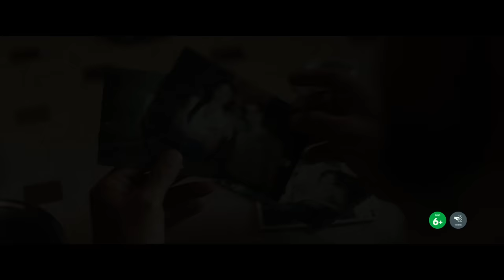Nostalgia | Trailer 90" HD | Dal 25 Maggio al Cinema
MEDUSA FILM presenta NOSTALGIA
Un film di MARIO MARTONE
con PIERFRANCESCO FAVINO, FRANCESCO DI LEVA, TOMMASO RAGNO,
AURORA QUATTROCCHI, SOFIA ESSAIDI, NELLO MASCIA, EMANUELE PALUMBO, ARTEM, SALVATORE STRIANO, VIRGINIA APICELLA

Trama: Dopo 40 anni di lontananza, Felice torna nella sua città natale, Napoli.  Lì riscopre i luoghi, i codici della città e un passato che lo divora...

Tratto dal romanzo NOSTALGIA di Ermanno Rea

Una produzione PICOMEDIA e MAD ENTERTAINMENT
In associazione con MEDUSA FILM e in coproduzione con ROSEBUD ENTERTAINMENT PICTURES
Realizzata da MAD ENTERTAINMENT

Una coproduzione italo – francese in associazione in partecipazione con ARTE CONFINOVA, in collaborazione con PRIME VIDEO con il contributo di REGIONE CAMPANIA
con il contributo di FILM COMMISSION REGIONE CAMPANIA
Opera realizzata con il sostegno della REGIONE LAZIO
Fondo Regionale per il Cinema e l’Audiovisivo
Avviso pubblico Attrazione produzioni cinematografiche
PROGETTO COFINANZIATO DALL’UNIONE EUROPEA

Prodotto da LUCIANO STELLA, ROBERTO SESSA,
MARIA CAROLINA TERZI, CARLO STELLA
Coprodotto da ANGELO LAUDISA

 una distribuzione MEDUSA FILM